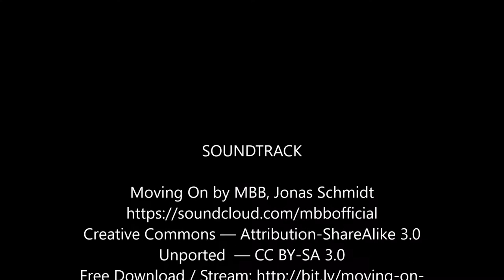CNC Machining Marauder Knucks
CNC Machining of a new product to be released, The Marauder Knuckles. Machined on the CNC Maryland designed and built machine, running a Jianken JGL-80 2.2kw ATC Spindle. Video Speed is 8x original speed.